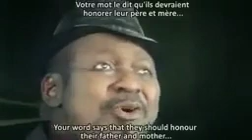SEE MIKE & GLORIA BAMILOYE MOUNT FAITH Actors TEACHES AGAINST PRAYER DISTRACTIONS 🙏 SUBSCRIBE LIKE 👍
ENEMIES OF AUTOMATIC ANSWER TO PRAYERS YOU MUST AVOID LIKE CORONA VIRUS NOW

1. DISTRACTION
2. IGNORANCE OF THE WORD AND WILL OF GOD.
3. LACK OF KNOWLEDGE AND UNDERSTANDING WHEN PRAYING TO GOD.
4. UNFORGIVENESS, BITTERNESS, HATRED AND STRIFE.

pretences
Matthew 23:14
[14]Woe unto you, scribes and Pharisees, hypocrites! for ye devour widows' houses, and for a pretence make long prayer: therefore ye shall receive the greater damnation.

5. NOT BEING AT PEACE WITH MEN.
6. DOUBT AND UNBELIEF

Matthew 21:22
[22]And all things, whatsoever ye shall ask in prayer, believing, ye shall receive.

AND LACK OF FAITH IN PRAYER. LACK OF BOLDNESS AND CONFIDENCE IN YOUR BIRTHRIGHT AS SON OF GOD.
7. INSUFFICIENT THANKSGIVING AND PRAISES WITH ABUNDANT DANCES.

8. SLEEP AND HEAVINESS OF EYES BECAUSE OF MUCH EATING OR EATING LATE.
Luke 22:45
[45]And when he rose up from prayer, and was come to his disciples, he found them sleeping for sorrow,

9. UNTIMELY PRAYERS
Acts 3:1
[1]Now Peter and John went up together into the temple at the hour of prayer, being the ninth hour.

10. NOT GIVEN TO PRAYER AND WORD STUDY AND DOING.
when you pray so little but do those unneeded with much hours of investment.

Acts 6:4
[4]But we will give ourselves continually to prayer, and to the ministry of the word.

11. LACK OF PRAYER CONTINUITY
Romans 12:12
[12]Rejoicing in hope; patient in tribulation; continuing instant in prayer;

Colossians 4:2
[2]Continue in prayer, and watch in the same with thanksgiving;

12. NOT FASTING AND NOT WATCHING
1 Peter 4:7
[7]But the end of all things is at hand: be ye therefore sober, and watch unto prayer.

1 Corinthians 7:5
[5]Defraud ye not one the other, except it be with consent for a time, that ye may give yourselves to fasting and prayer; and come together again, that Satan tempt you not for your incontinency.

YOU CAN BLESS THIS MINISTRY WITH YOUR GIFT ,PRAYERS, SKILLS, COUNSEL AND MATERIALS.

GTBANK
DAVID ADEKUNLE EMMANUEL

for missions, Discipleship Training and printing tracts through Evangelism.

GOD BLESS YOU FOR READING.
DON'T FORGET TO
AND
NOW
NOT
LATER.

PRAY AND FOLLOW THE PRINCIPLES OF PRAYING.

WISDOM
PRAY UNTIL YOU'VE PRAYED.
TO PRAY PAYS.
GOD US THE PAYER OF THE PRAYER.
PRAYERS WORKS LIKE SPRAYERS,IT SOREADS. DO IT MORE.